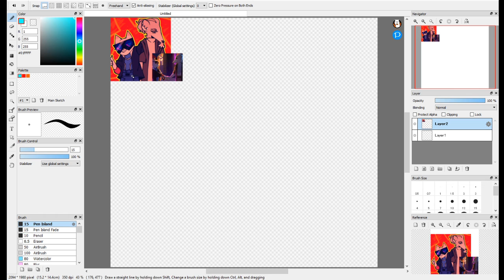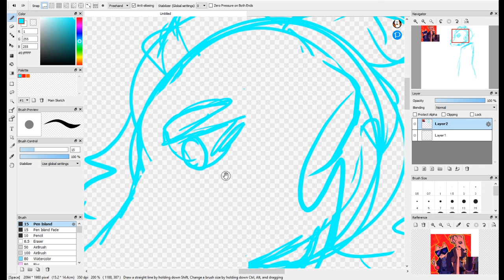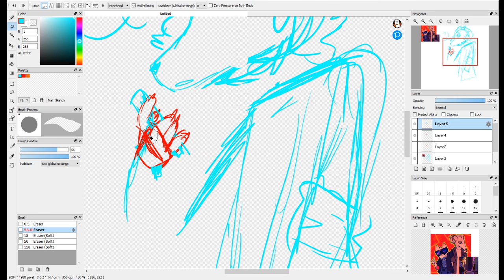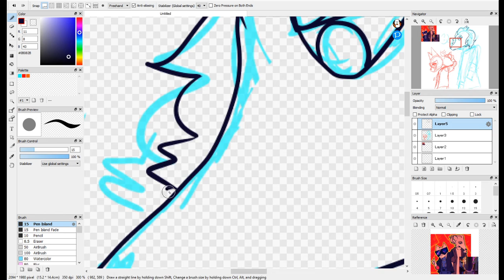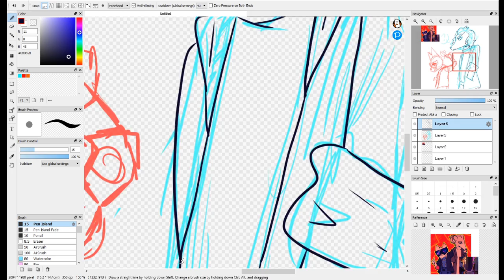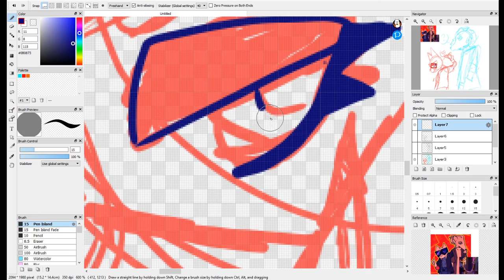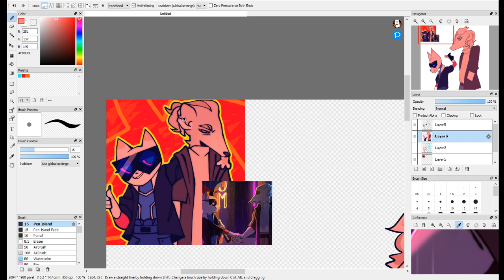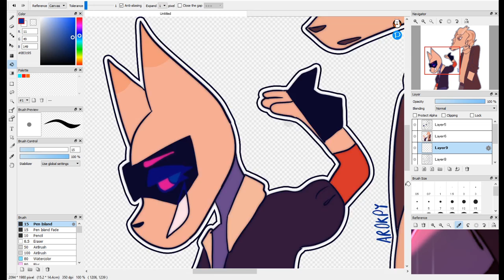Speedpaint| Lika & Aki | Gift for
Hey! Thanks for stopping by! Please read!

"It's a slow process,
 but quitting won't
    speed it up."
                  ~Harsh Venna

Discord; Oppie#6603

Animal Jam: PawsFullofAshes

Minecraft: DirtSmuggler

That's it for now my lovelies! Remember, stay you!